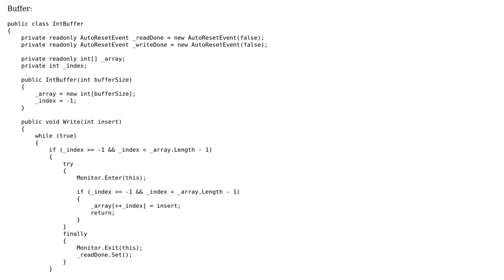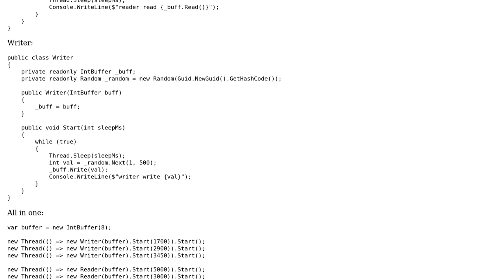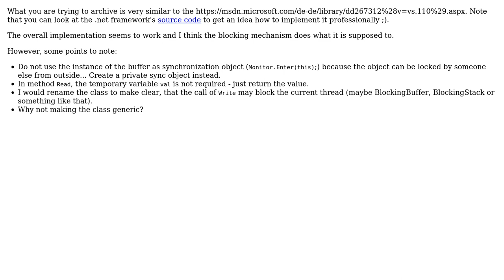Read and write in C# buffer in parallel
With thanks & praise to God, and with thanks to the many people who have made this project possible! | Content (except music & images) licensed under CC BY-SA | Music | Images & others | With thanks to user Tunaki user mtkachenko user JanDotNet and the Stack Exchange Network Trademarks are property of their respective owners. You are responsible for your own actions.